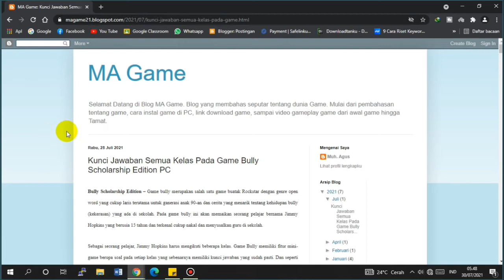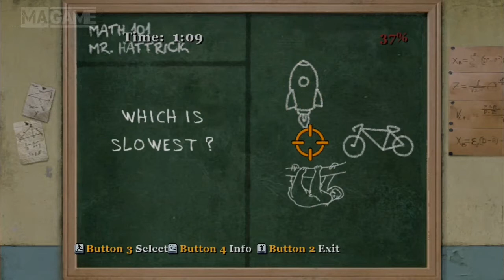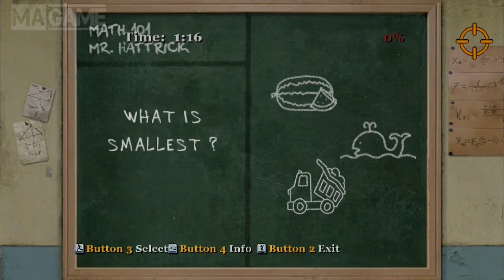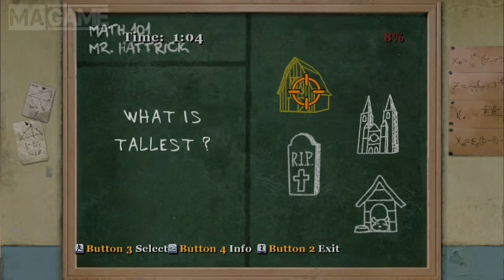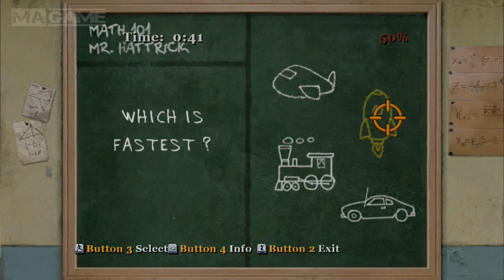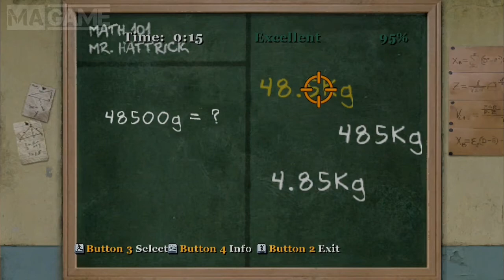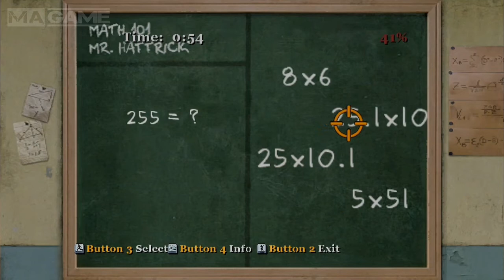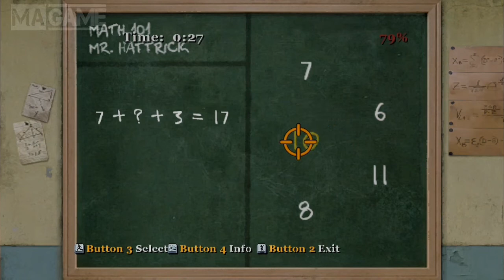Nyelesain Kelas Math Game BuIIy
Video kali ini membahas tentang menyelesaikan kelas matematika atau math class pada game BuIIy Scholarship Edition PC.

Terima kasih buat kalian semua yang telah berkunjung maupun yang telah komentar, kami meminta maaf apabila ada komentar yang tidak sempat kami balas atau terlalaikan.
Kami akan berusaha untuk memberikan yang terbaik semampu kami buat kalian.